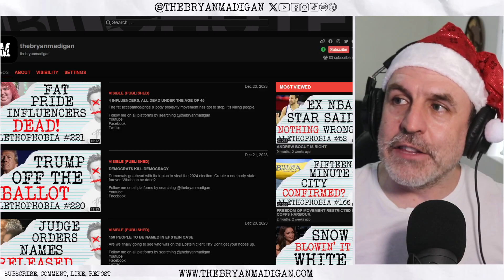🎅🎄MERRY CHRISTMAS!🎄🎅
Just a short little video from me to say Merry Christmas and THANK YOU for all the support this year. I'll see you in 2024.